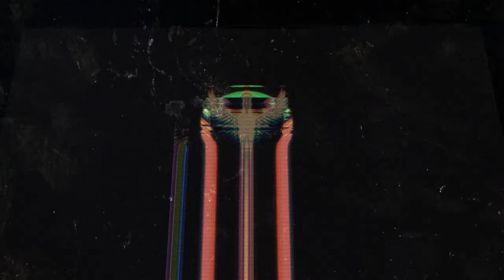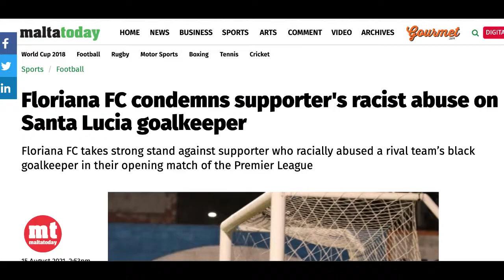SKNFA PLAYER PROFILE: JULANI ARCHIBALD